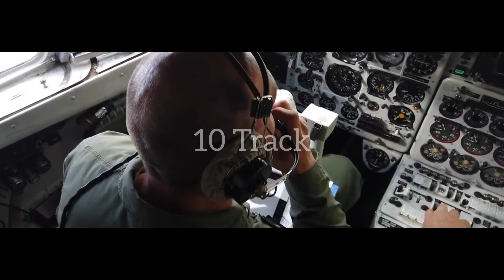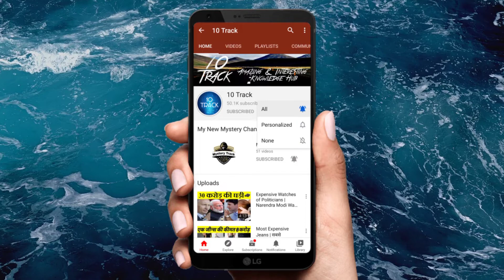Top 5 Fighter Jets in The World | Top Fighter Plans | Fighter Jets in India | Most Fighter Jets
This video gives complete information about Top 5 Most Expensive Fighter Jets in the World.

From The Album "CARPE NOCTEM"
- In description credit
Amazon Mp3